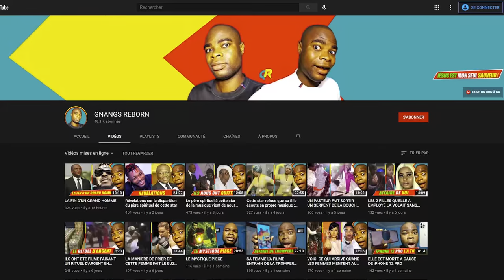La Sorcellerie Et Les Fêtes traditionnelles - PARTIE 6